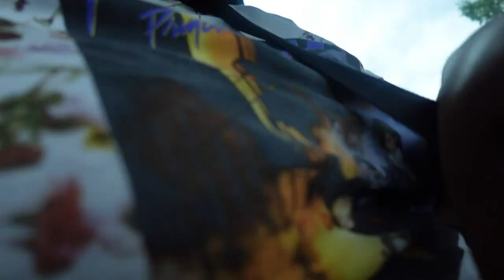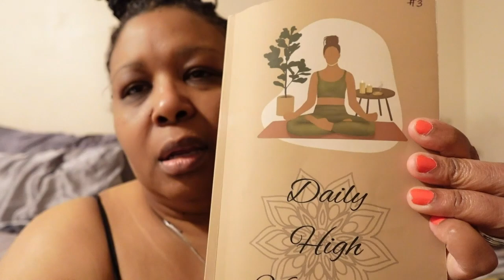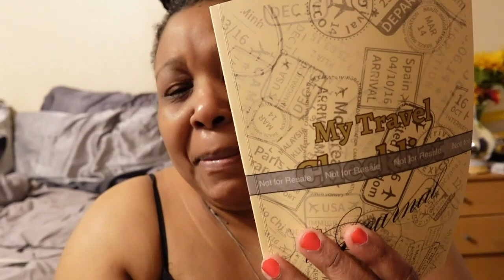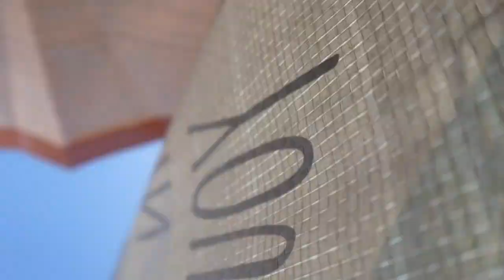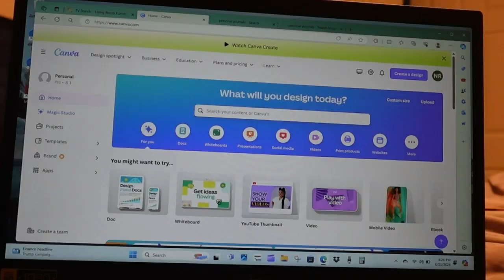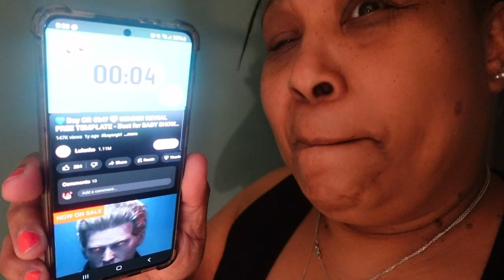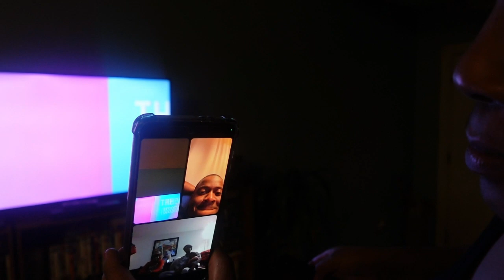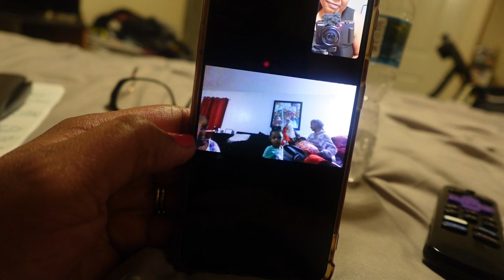Weekly Vlog_ Refreshing locs| Birthday Goody Bags| Creating Personal Journals| Gender Reveal| BNA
Hey guys! In this video, I am refreshing my son's locs. They turned out great! Also, there is some short footage on Father's Day. I am also taking you guys through the task of me *finally* mailing and delivering my birthday goody bags to my family and friends. Although my birthday party was month's ago! LOL! I mention the personal journals and travel checklist guide that I have made or I am working on. Lastly, and the cutest... We have an impromptu gender reveal for my daughter and her boyfriend! Enjoy guys!